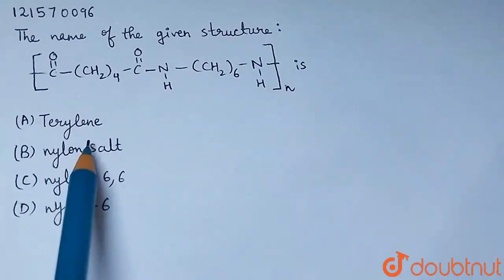The name of the given structure:[-overset(O) overset(||)C-(CH_2)_4-overset(O)overset(||)C-unders...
The name of the given structure:[-overset(O) overset(||)C-(CH_2)_4-overset(O)overset(||)C-underset(H)underset(|)N-(CH_2)_6-underset(H)underset(|)N-]_(n) is
Class: 12
Subject: CHEMISTRY
Chapter: POLYMERS
Board:IIT JEE

👉 Have Any Query? Ask Us.